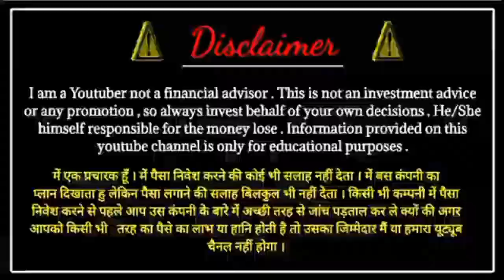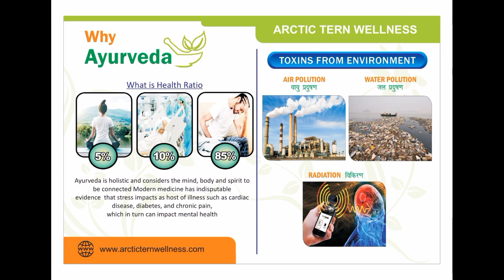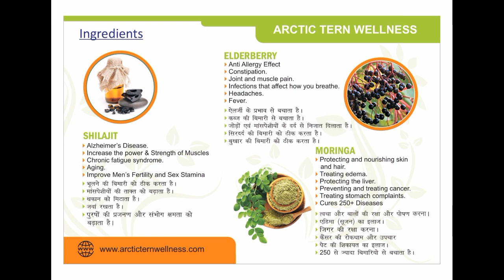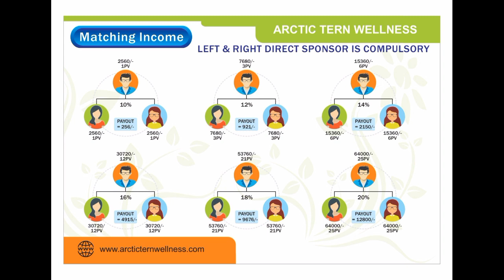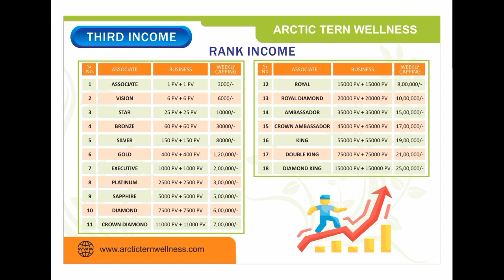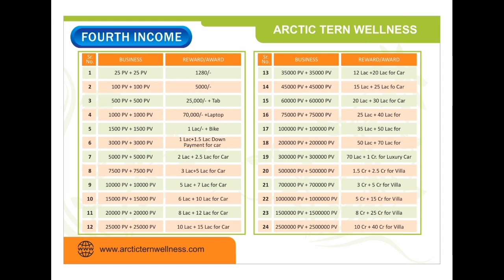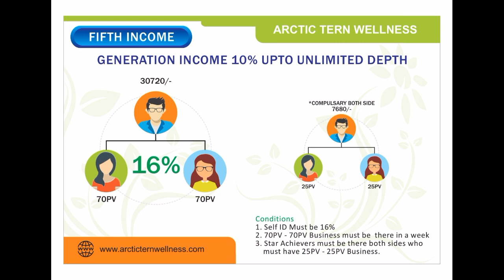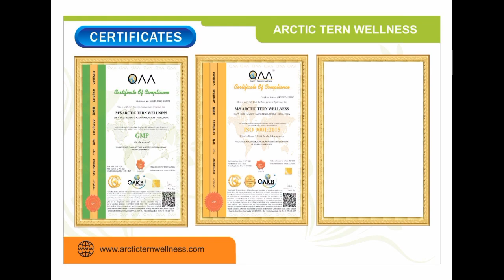ATW ( ARCTIC TERN WELLNESS ) INDIA'S NO.1 BUSINESS PLAN REVIEW IN HINDI ताबतोड पैसा कमाओ*�👬👭👬👭👬👭👬